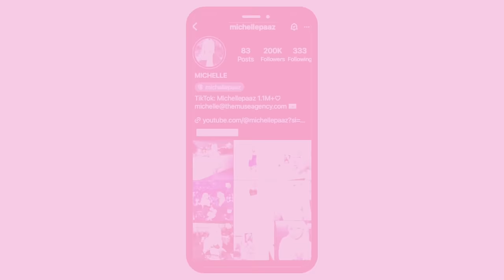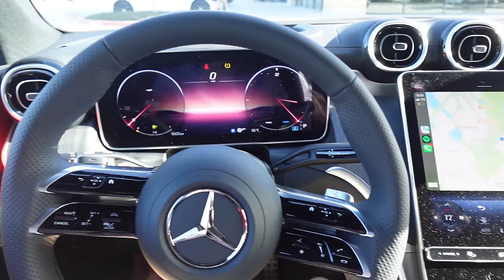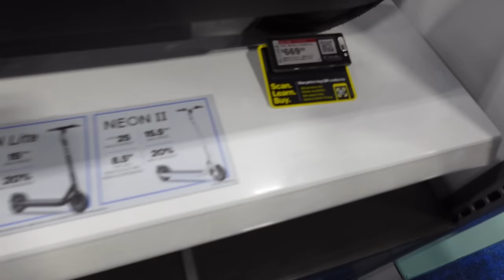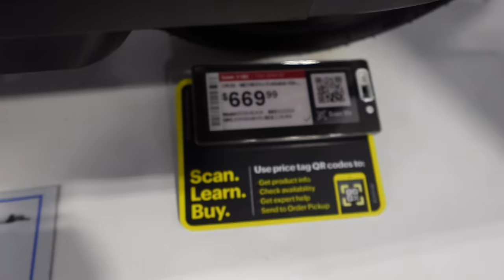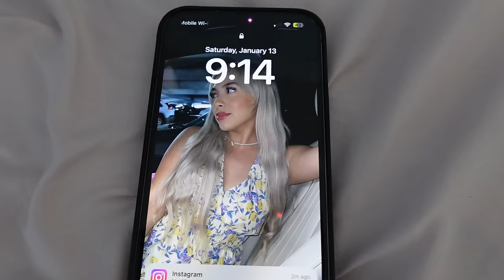DAY BEFORE A CRUISE + SHOP WITH ME (CRUISE VLOG PT 1)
WHAT SHOULD WE FILM NEXT?!